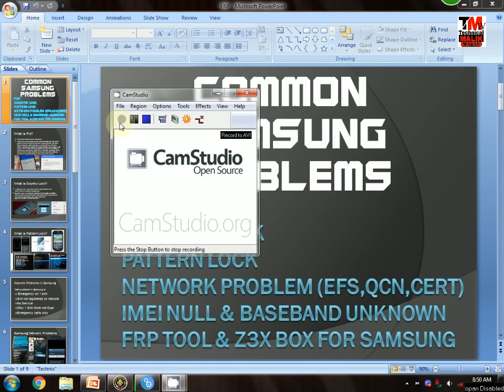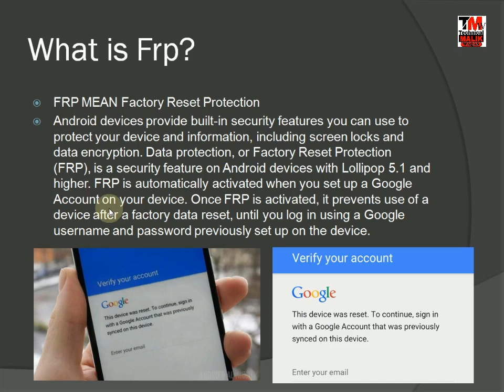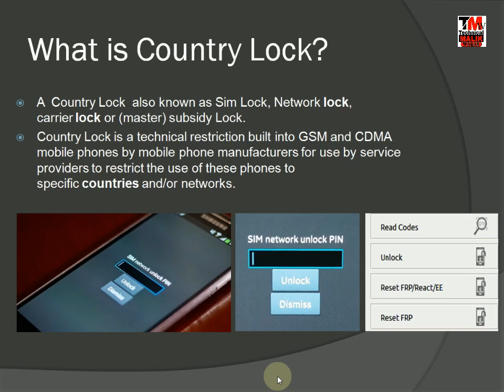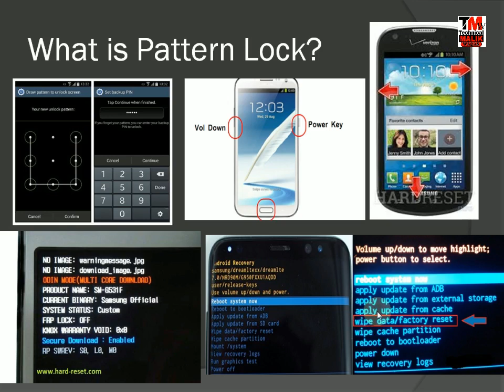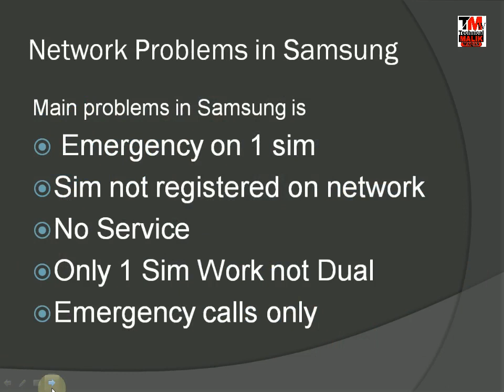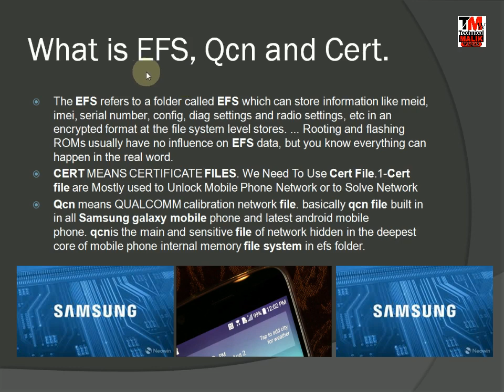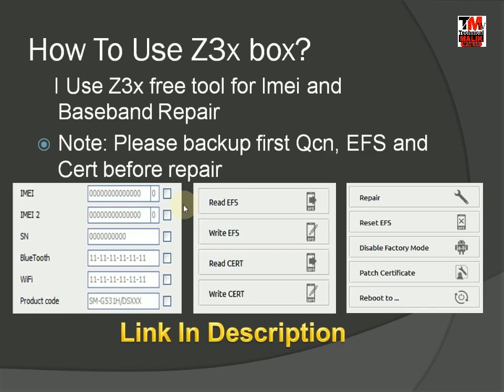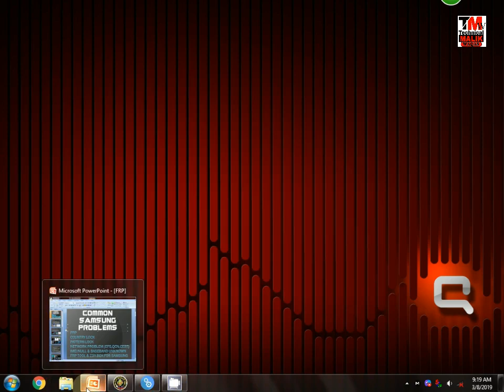Samsung Problems | Lecture#4 | what is FRP, | Country Lock | EFS | Cert | Qcn | IMEI | Z3x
Samsung Problems | Lecture#4 | what is FRP, | Country Lock | EFS | Cert | Qcn | IMEI | Z3x & Much More
Secret Free Frp Tool Link#

Technical Malik Waqas provides basic Computer Tips and Tricks,
Blogging, SEO, WordPress, Installation Guide, Video Mixing, Mobile Flashing Tools, Mobile Flashing Tips and Tricks, technology related education for free and Many More, you can ask a question about your problems, request for a video, contact form, or discussion page, ask quick questions on me and our team feedback, and you can also experience problems on your Youtube Channel by sharing your knowledge of others or on the discussion page Are there.